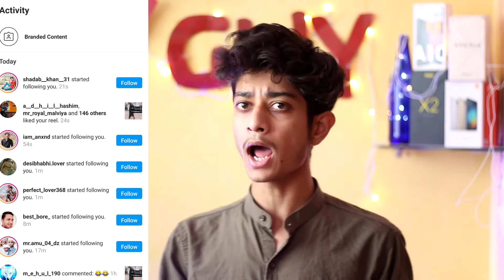INSTAGRAM Par Real Indian 🇮🇳 FOLLOWERS Badhao 🔥 | Increase Real Indian Followers on Instagram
hey guys today in this video I have talked about how to increase instagram followers

Techyguy Team - Www. Techyguys.in

1.instagram pe followers kaise badhate hai
2.how to get followers on instagram free
3.instagram pe followers kaise badhae
4.followers increase instagram
5.instagram reels viral kaise karein
6.how to get unlimited followers on instagram
7.instagram followers increase
8.increase follower on insta
9.instagram followers
10.instagram viral

My Gears -

1) Camera
2) Lens
3) My Tripod
4) MY Gimbal
5) Light

Cheers
Techyguy